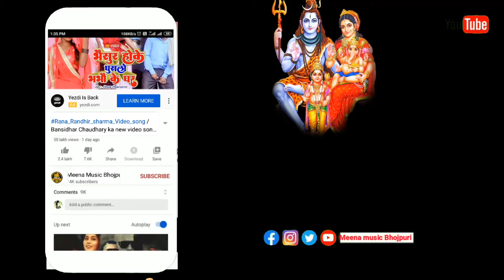Sandeep Suman ka Saraswati Puja gana 2024 /Maithili Saraswati Puja DJ song/saraswati puja ke gana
🎙Company Owner : Shatrudhan Deewana
🎙Company/Label : Meena Music Bhojpuri
🎙Digital Partner : The Gupta Digital

🎚 ANTI-PIRACY WARNING*
This content is Copyright to Meena Music Bhojpuri. Legal action will be taken against those who violate the copyright of the following material presented!